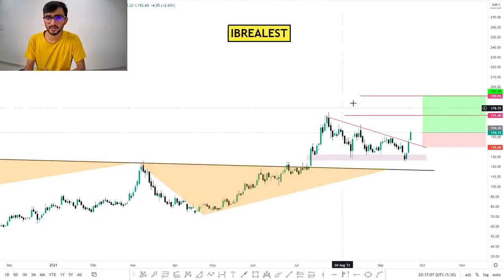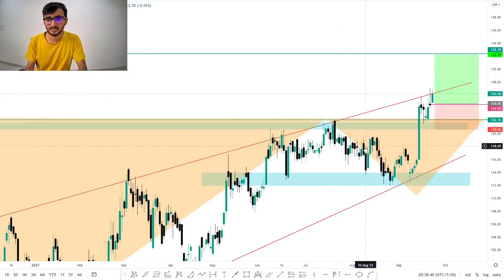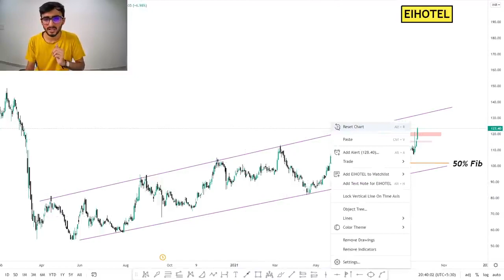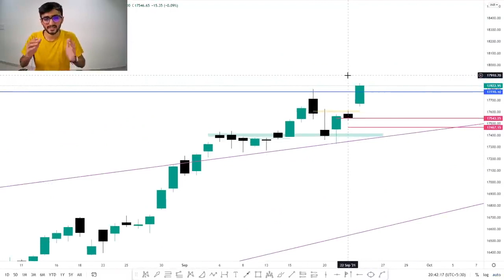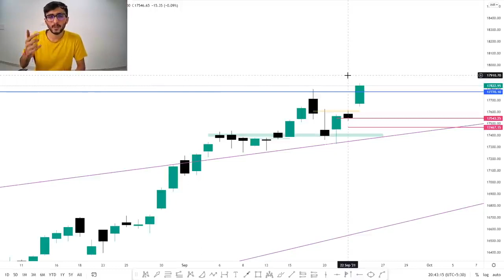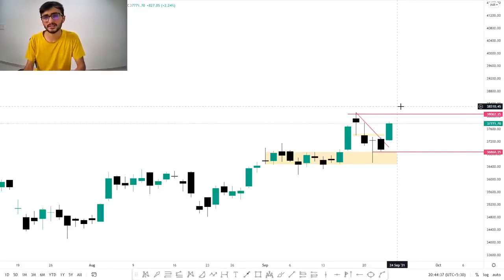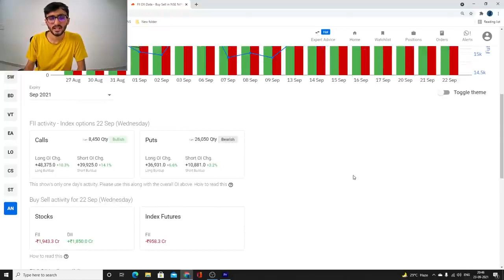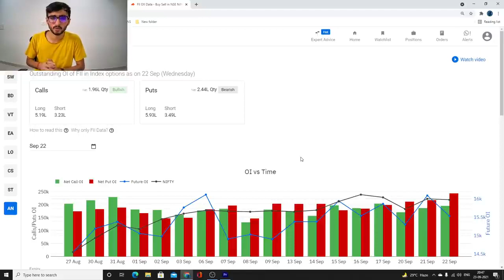Daily Intraday Calls For Tomorrow | 3 Jackpot Intraday Trading Tips | 25th September 21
1. IBREALEST

2. NTPC

3. EIHOTEL